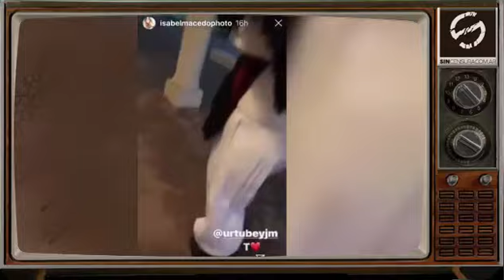ISABEL MACEDO SUBIÓ A INSTAGRAM UN VIDEO DE SU MARIDO QUE FUE BURLA DE TODOS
¡ADVERTENCIA! IMÁGENES NO APTAS PARA ESTÓMAGOS SENSIBLES